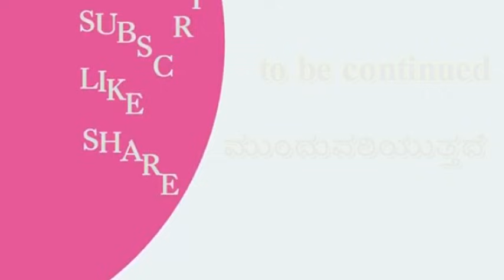ಭಾಗ-16,ಟ್ಯಾಕ್ಸ್ ಅಧಿಕಾರಿಯ ಮಗ ಕೊಲೆಗಾರರು ತಪ್ಪಿಸಿಕೊಳ್ಳಲು ಮಾಡಿದ ಸ್ಕೆಚ್, ಸೇಡು ತೀರಿಸಿಕೊಳ್ಳಲು ಮಾಸ್ಟರ್ ಪ್ಲಾನ್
interview with N.Chalapathi A.C.P. Retired,
, Sudhir Shetty

BKShivaramACP SKUmeshSP TigerBBAshokkumar SangramsingACP Nagarajsp Policeofficer Bettanagereseena HSSubbannaACP||BasavarajMaalagattiSP#HaiBangalore#DKShivakumar#DKS#Dandupalya#Dandupalyagang#NChalpathiACP#janajagruthiMadyama